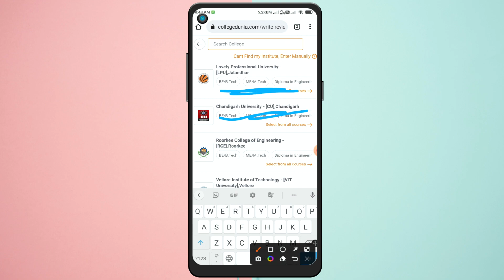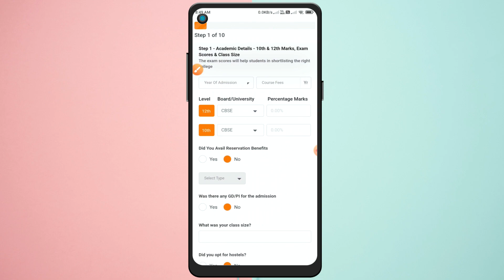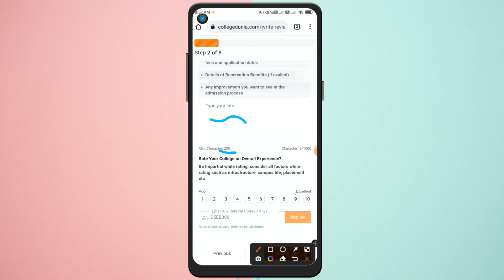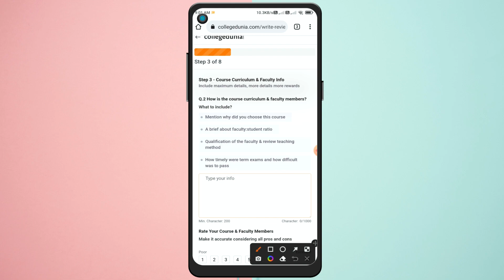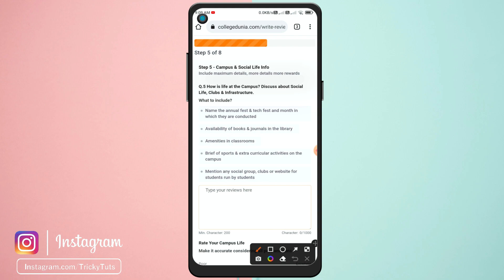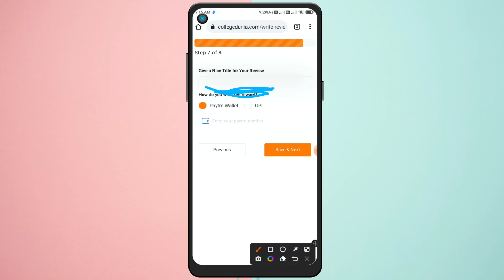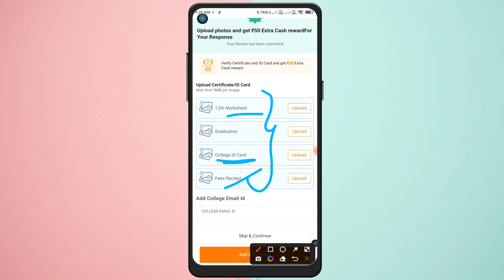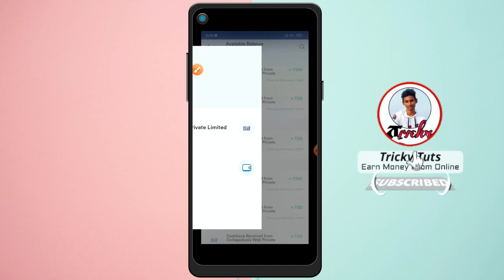Get 170Rs In 5Mins Review | College Dunia Website In Telugu | Earn Money Online In Telugu